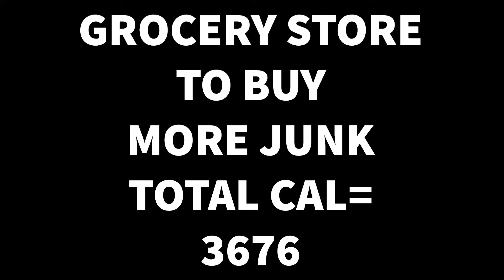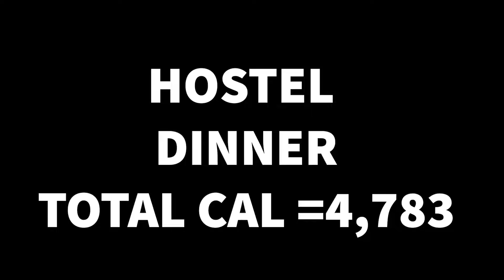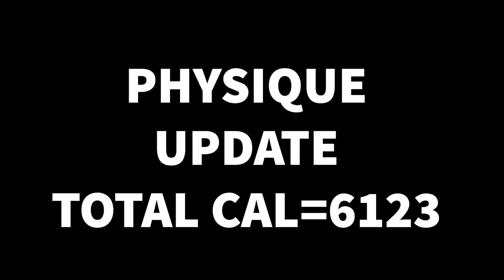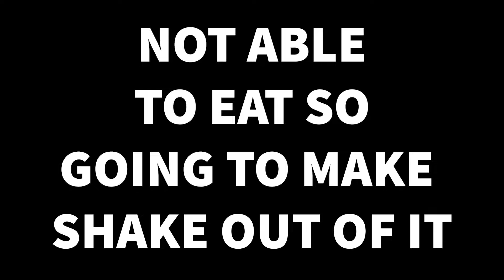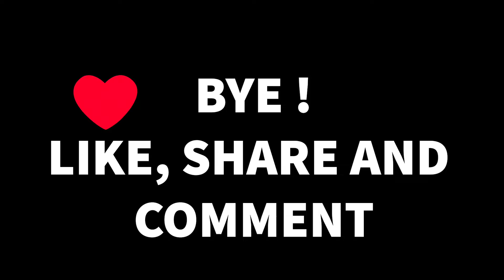10,000 CALORIES CHALLENGE | VEGAN JUNK FOOD !!!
NEVER TRY THIS AT HOME!
Guys ,after hitting my personal best in gym ,here I am eating 10,000 calories but all in form of junk.
HOPE YOU LIKE THIS KIND OF VIDEO.

Pratap Bhoumik is a  5th year medical student .
Living in Russia , orenburg and used to live in Dwarka Delhi.

He is having about 5 years of fitness knowledge and Keen knowledge in nutrition science .

He  has been involved in various transformation of many people and has undergone various cutting and bulking session.

Being Medical student he has chosen best lifestyle for Environmental purpose and health purpose i.e VEGAN Lifestyle or plant based lifestyle .